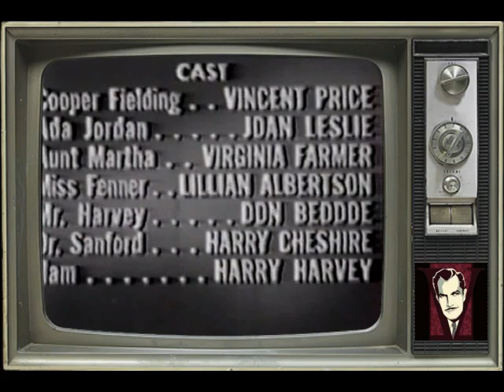Hollywood Half Hour - Dream Job (1953)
Dream Job is the 13th episode of the first season of The Plymouth Playhouse/Summer Theatre/Hollywood Half Hour drama, which aired on 17 July 1953.

After getting her ideal job, young New Yorker Aida Jordan (Joan Leslie) accompanies her boss Cooper Fielding (Vincent Price) to a country estate, but her dream turns into a nightmare.

Writer: Budd Lesser